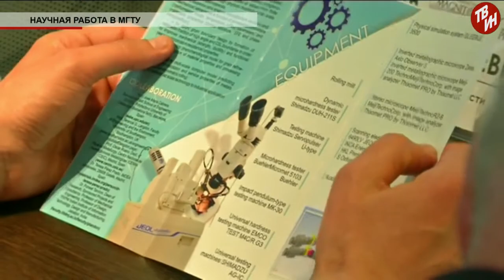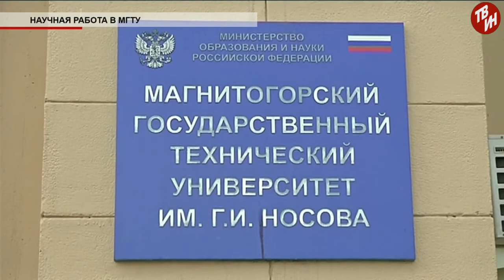Время местное Эфир: 06-06-2018 - Научная работа в МГТУ